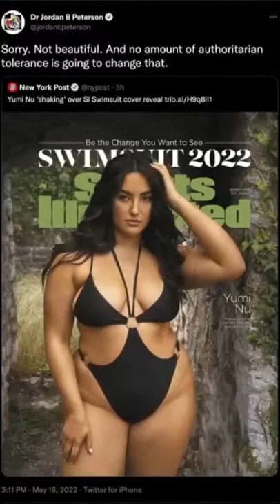Sam Seder on Jordan Peterson: "This Guy is Having a Rolling Nervous Breakdown"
We just started a GTAA TikTok channel, and we're reposting them on here as YouTube including with this one from Sam Seder's recent GTAA appearance where Ben and Sam talk about Jordan Peterson's bizarre reaction to a Sports Illustrated swimsuit model--Dr. Peterson thinks Sports Illustrated is trying to make him find her attractive, which is "authoritarian tolerance."